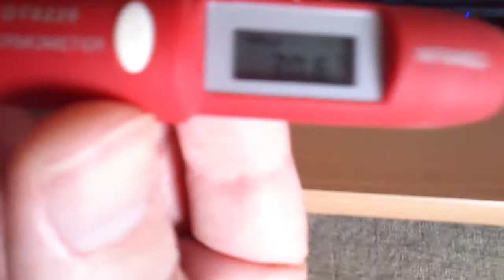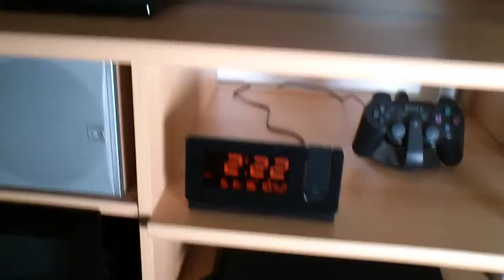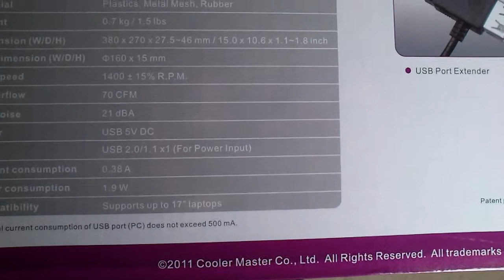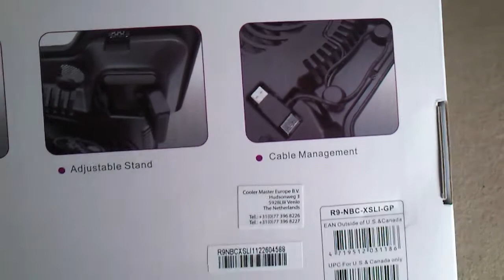Ps3 slim k�hlung mit coolerm. x-slim notepal.teil2